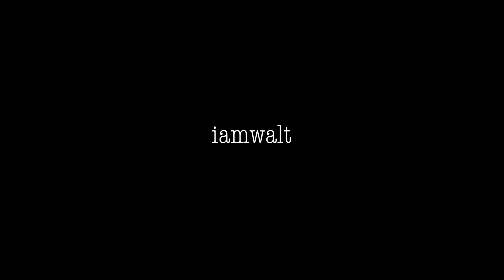Así es trabajar en Madrid como ingeniero de software para Microsoft | Entrevista con Pablo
¿Te inspira trabajar como ingeniero de software? ¿Siempre te ha has preguntado de qué se trata?

En esta entrevista con Pablo, ingeniero de software en Microsoft, descubrimos cómo entró en una de las principales empresas de software del mundo y en qué consiste su trabajo.

Pablo me cuenta cómo fue el proceso de selección de personal para Microsoft, qué características busca la empresa en los candidatos y cómo formarse para un puesto así.

Mira la entrevista y si tienes curiosidad puedes contactar con Pablo en LinkedIn en el siguiente enlace